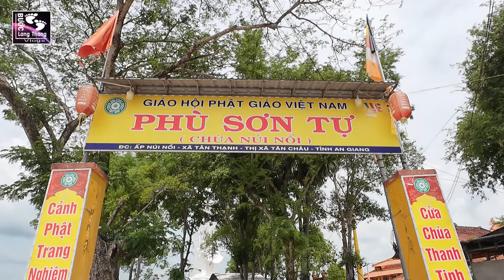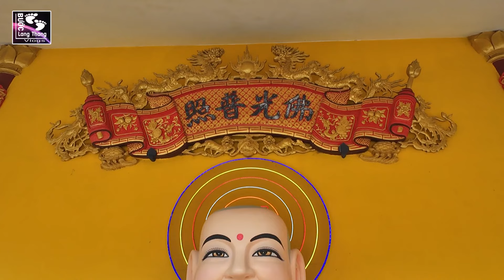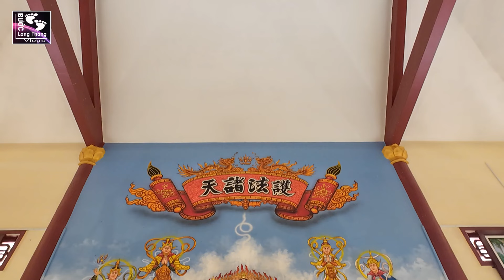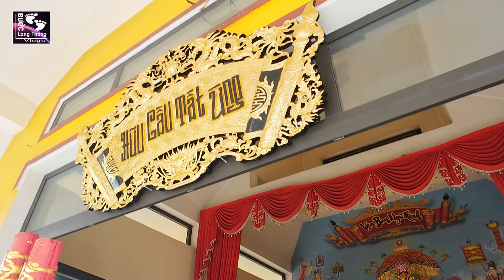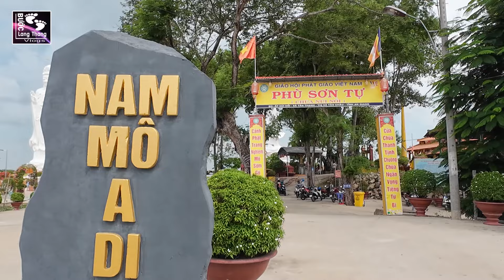NGÔI CHÙA TRÊN NÚI NỔI VỚI 2 TƯỢNG PHẬT KHỔNG LỒ KỲ VĨ LINH THIÊNG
Tham quan viếng bái chùa núi nổi với 2 thượng phật khổng lồ linh thiêng nhiều thú vị
➡️ xin cảm ơn quý anh chị em đã xem video trên kênh bước lang thang vlogs